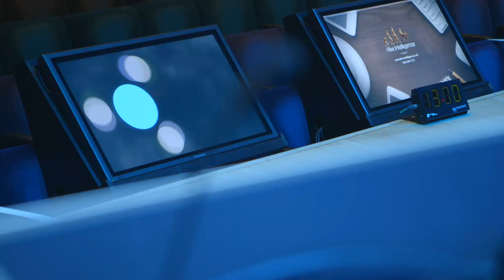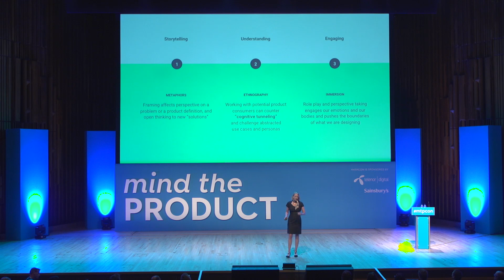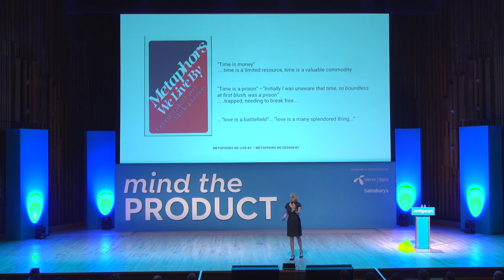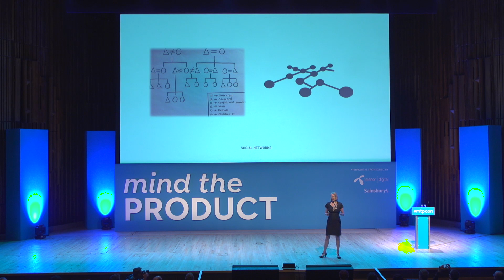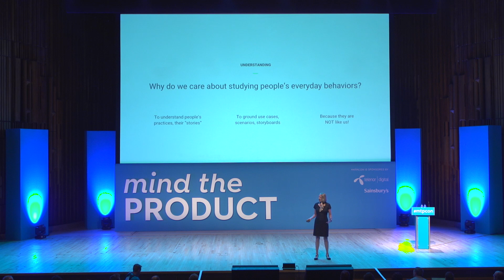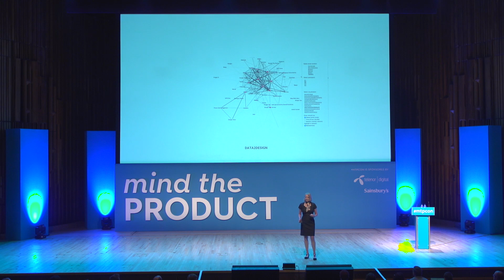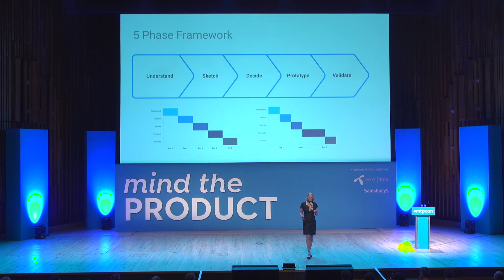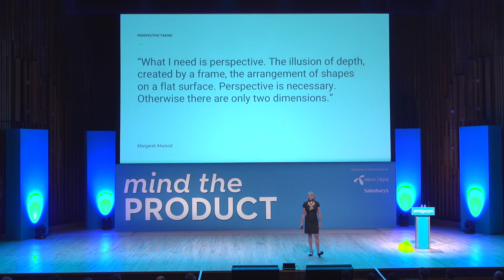Metaphor and Stories in Product Management by Elizabeth Churchill at Mind the Product London 2016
Product managers are the vision setters and story tellers of a business, according to Google’s director of user experience Elizabeth Churchill - it’s their job to tell compelling stories and engage users.

At this year’s London mtpcon, Churchill, who is a psychologist by training, gave a presentation full of insight and practical takeaways, outlining how people respond to stories and why storytelling skills are essential to a product manager’s role. “I love products but I love humans even more, and I love the combination of humans and products,” she said.

Sitting in the middle of tech, business and user experience, product managers are the “translators, listeners, researchers, story tellers, herders, vision setters” in a business. They must tell compelling stories, understand and engage their audience, they must understand human computer interaction, and build team thinking through persuasion and storytelling.